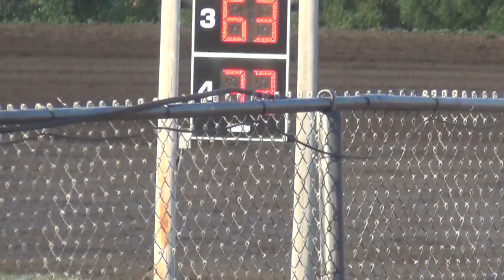Marshalltown Sport Mod Heat 1 7/1/16